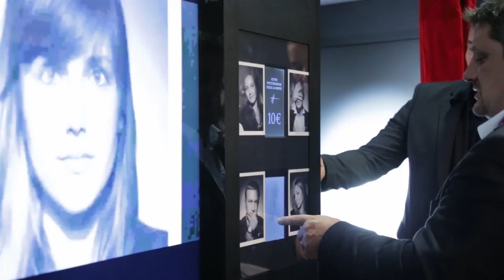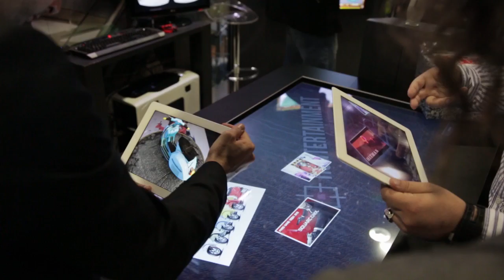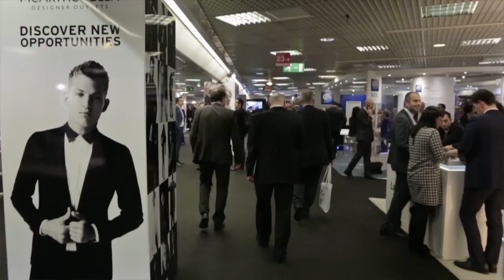Official MAPIC 2014 trailer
MAPIC is the leading international retail property market, and the key meeting point for retailers looking for partners, and property developers and owners looking for retailers to enhance their sites. Over 3 days, MAPIC  targets all types of retail real estate: city and shopping centres, factory outlets, leisure areas and transit zones.